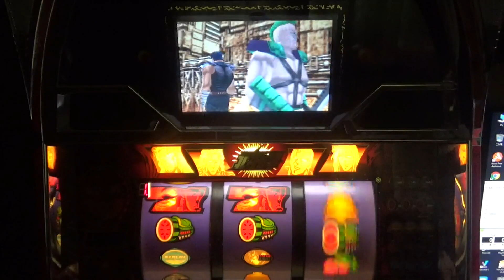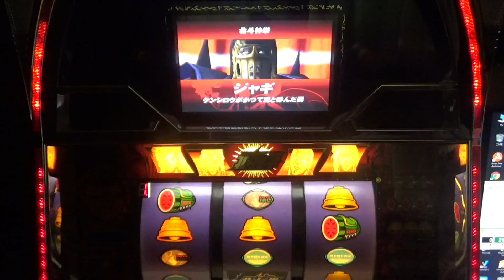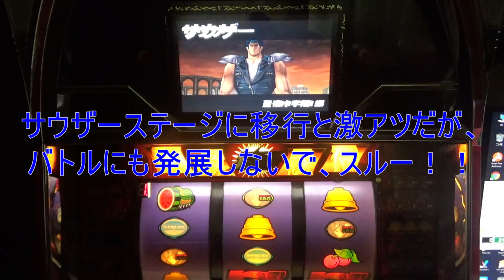初代北斗の拳 4号機 part153 激レア！滅多に出ない本前兆濃厚の前兆がスカル！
ジャギバトル負けで、サウザーステージは本前兆濃厚のかなり熱い前兆です。